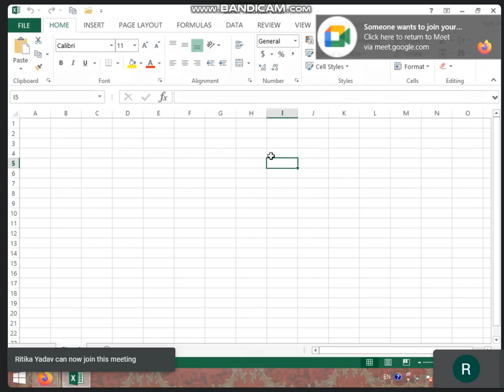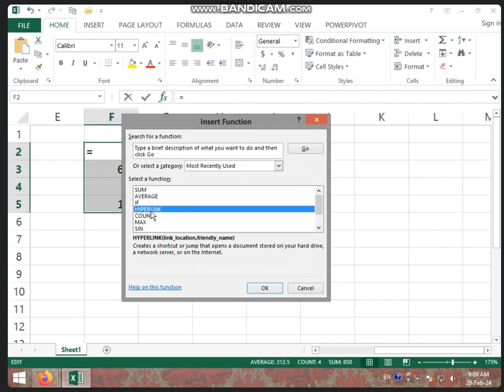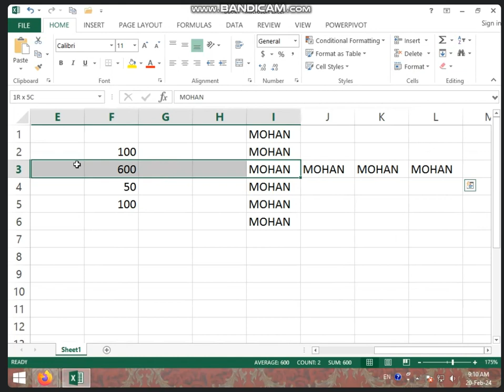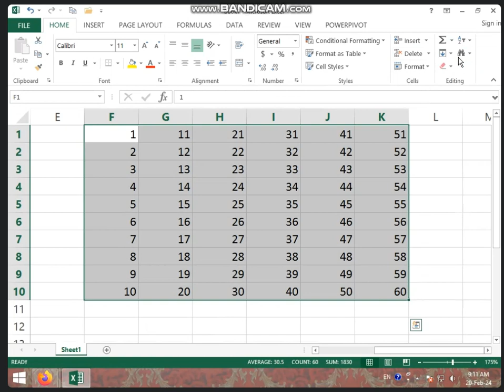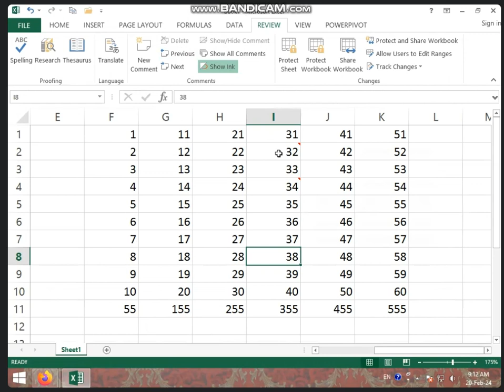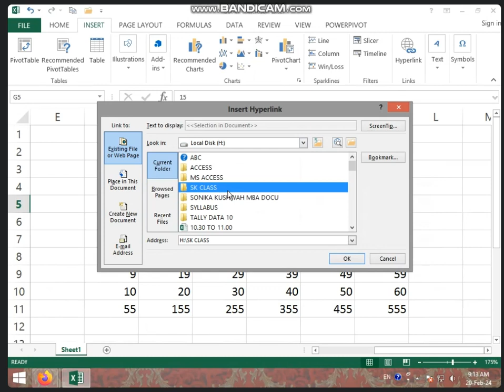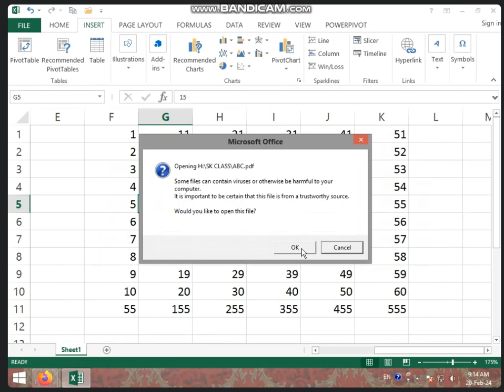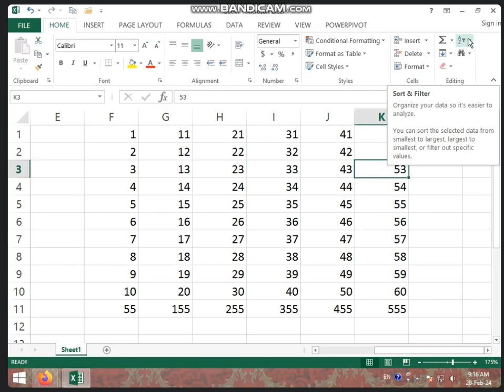9:00 TO 9:30 AM (PART-1) HOME TAB IN MS EXCEL BY SARIKA KIRAR (20 FEB. 2024)